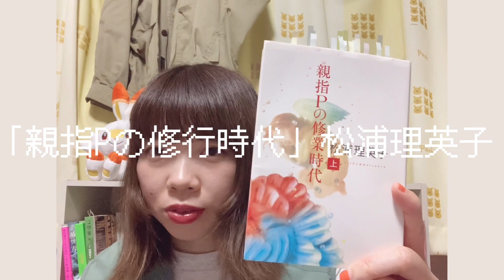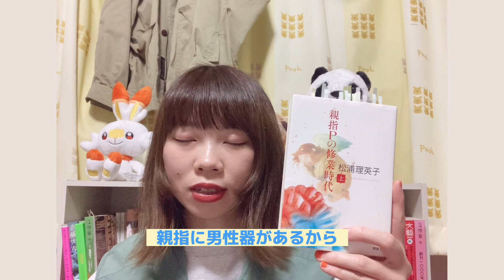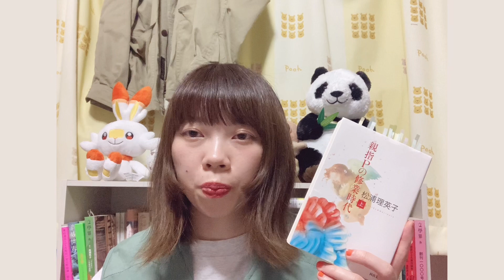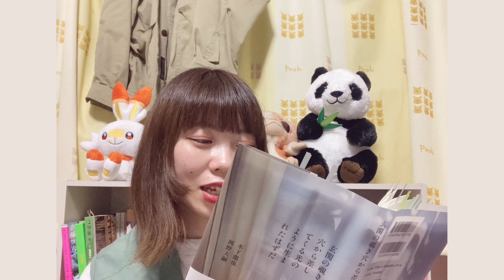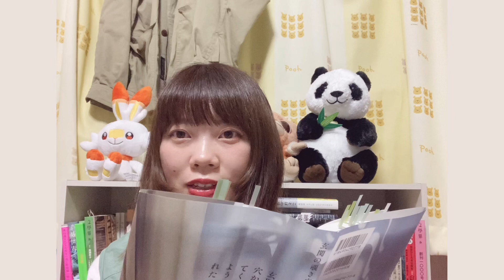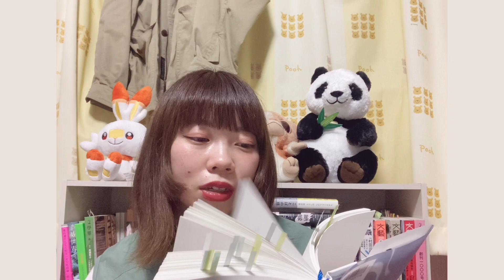めっっつちゃ面白い本読んだ！！📗【太宰、短歌、詩集、純文学】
🐴走れメロス（太宰治）

🐵町田康詩集（町田康）

👼親指Pの修行時代（松浦理英子）

🪟玄関の覗き穴から差してくる光のように
生まれたはずだ（木下龍也・岡野大嗣）

純文学や短歌が好きです。
たまに文章も綴ります。

🧸SNS🌼

note✐☡【散文・随筆】

ご依頼はこちらまで